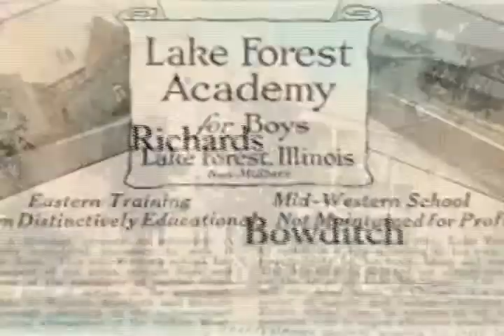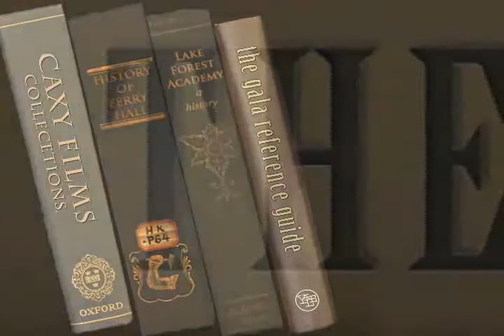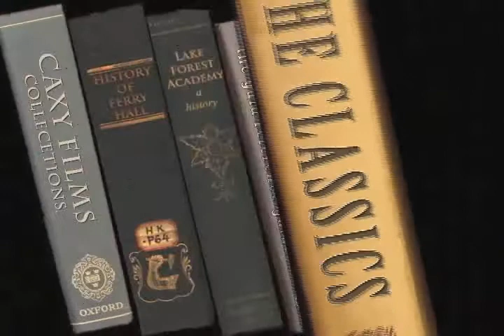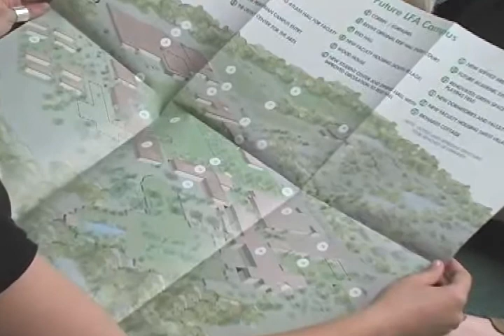Lake Forest Academy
Lake Forest Academy's Gala Video produced by Dean of Students, Colley Bell, and his students.  Bell and Head of School John Strudwick resurrected with House System with students playing a key role in developing the contemporary framework.  Graduation fanfare with banners and bagpipers also was part of the project in how Lake Forest Academy celebrates its work as a remarkable boarding school in the midwest.